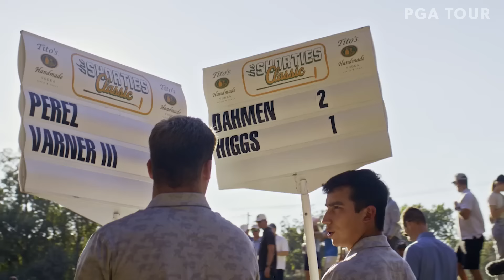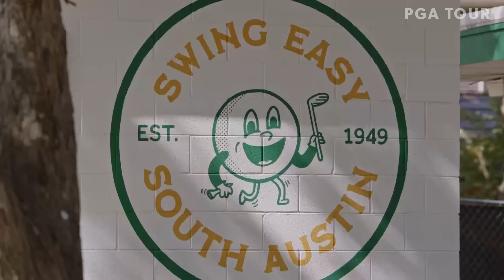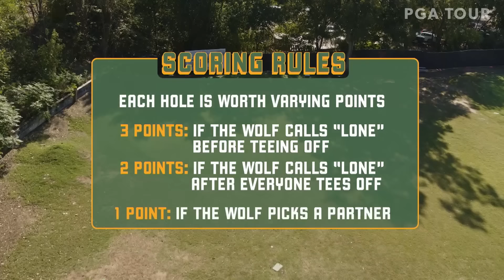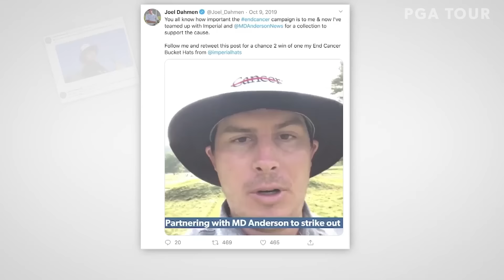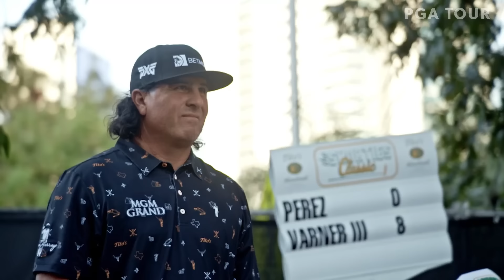The Shorties Classic | PGA TOUR Originals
The Shorties Classic presented by Tito’s Handmade Vodka features the vintage game of Wolf played by four PGA TOUR players: Harry Higgs, Harold Varner III, Pat Perez and Joel Dahmen. For every point each player wins in Wolf, Tito's donates $10,000 to the charity they have chosen to play for. Contested at the 9-hole par-3 Butler Park Pitch and Putt in Austin, Texas, color commentary is provided by Manolo Vega and LPGA Tour alum, Belen Mozo.

Welcome to the official YouTube channel of the PGA TOUR. Here you can find everything you need to stay up to date with the world’s foremost golf tour. Check in for highlights from every tournament plus player profiles, swing analysis and all the greatest shots and amazing moments.